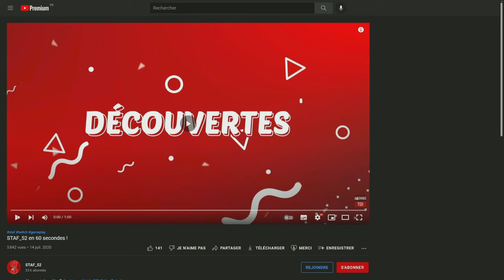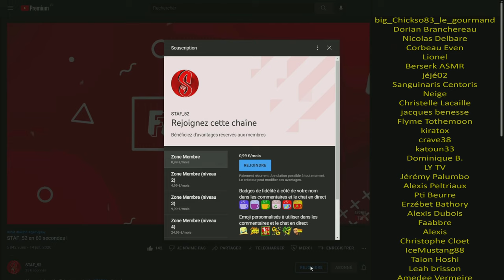Départ Prometteur | DayZ [PvP/Solo] #5 (2023 let's play fr gameplay 4k60)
Let's Play sur DayZ (gameplay pc ultra)
Jeu dispo sur PC, PS et Xbox.

┤ ☢ Ou et quand me retrouver ? ☢ ├